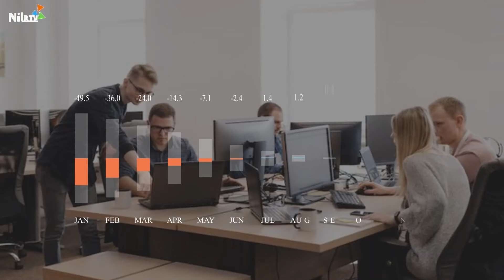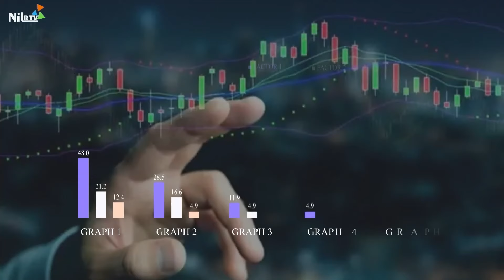Türkiye'nin ERP'ye Bakış Akışı? ERP Sistemi Uzmanı, Selda Bağcı, Kar Rotası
💼 Kâr Rotası: Ekonomi ve Finansın Işığında

Nil RTV'nin vazgeçilmez programı "Kâr Rotası", ekonomi ve finans dünyasının kapılarını aralıyor. Hatice Aydın ve Hatice İğde'nin sunumuyla her hafta, sektörün önde gelen uzmanlarını ağırlıyor ve ekonomik gelişmeleri, yatırım fırsatlarını ve finansal trendleri masaya yatırıyoruz.

Programımız, izleyicilere ekonomi ve finans konularında derinlemesine bilgi sunmayı ve güncel tartışmalarla izleyiciyi bilinçlendirme misyonunu taşır. Her bölüm, küresel piyasalardaki güncel olayları ve ekonomik göstergeleri analiz ederek, izleyicilere bilinçli yatırım kararları alabilme becerisi kazandırmayı amaçlar.

"Kâr Rotası"nda, ekonomiyle ilgilenen herkes için değerli içerikler sunuyoruz. Yatırım stratejilerinden şirket analizlerine, makroekonomik trendlerden bireysel finans yönetimine kadar geniş bir yelpazede konuları ele alıyoruz. İzleyicilerimiz, programımız sayesinde ekonomi ve finans dünyasının karmaşıklıklarını anlamlandırabilir ve bilgi sahibi olarak ilerleyen günlerde daha sağlam adımlar atabilirler.